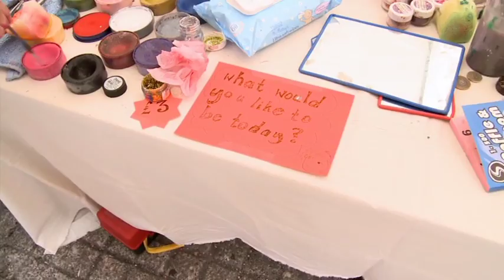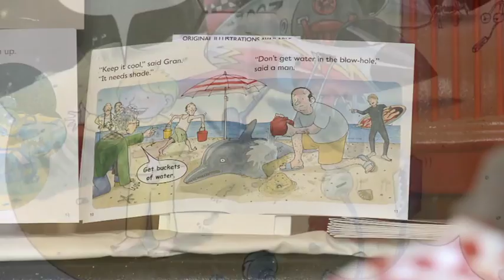Childwickbury Arts Fair 2010